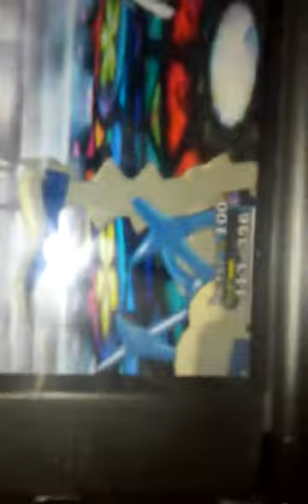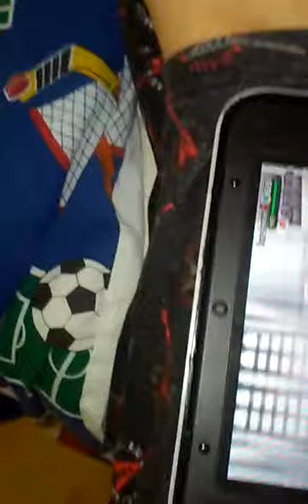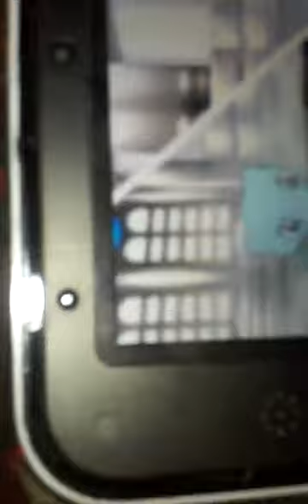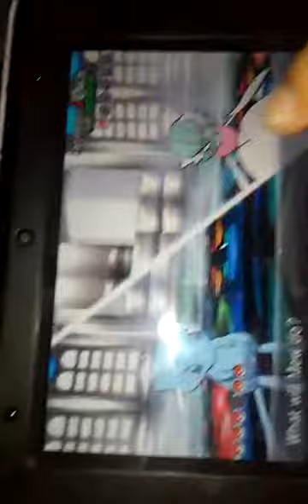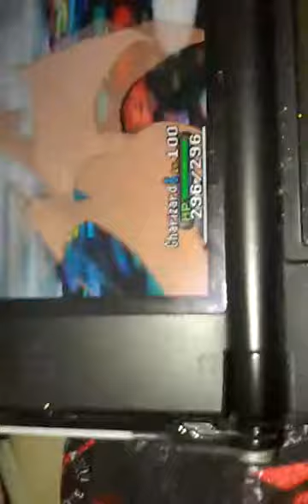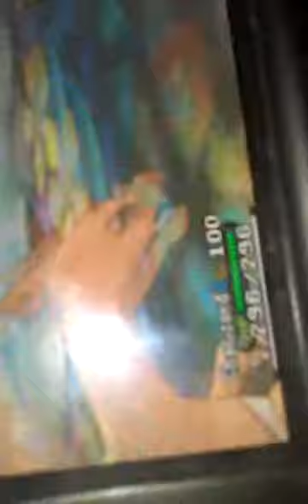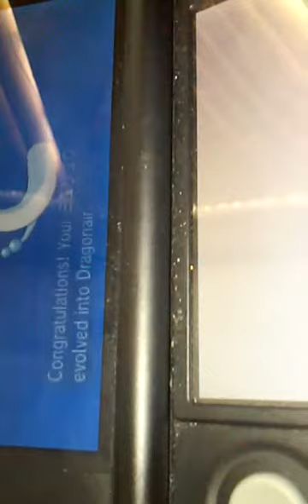Pokemon fighting the champion